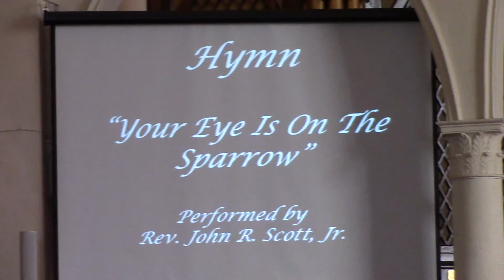West Baltimore UMC 2014 Jan 19 Song of Reflection Rev Scott